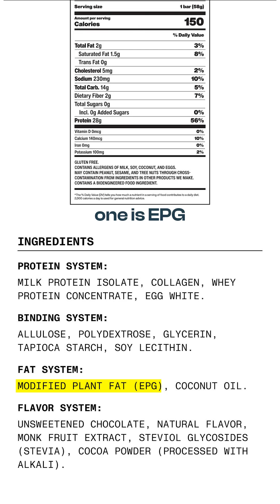Is This Protein Bar Actually Healthy?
🍫 Have you seen the new David Bar all over social media? Some of the biggest influencers are hyping it up… but let’s talk about what’s inside.

One ingredient stands out: EPG (estrified propoxylate glycerol) — a synthetic fat replacement. Here’s why that matters ⬇️

⚠️ It tricks your brain into thinking you ate fat, but your body can’t absorb it.
⚠️ Studies show it can block vitamin K absorption — the nutrient that protects your heart & prevents dangerous bleeding.
⚠️ High doses have been linked to oily stools, gas, and even diarrhea.

So… is this the future of “healthy” snacks, or just another frankenfood dressed up with good marketing?

👉 Would you try it?